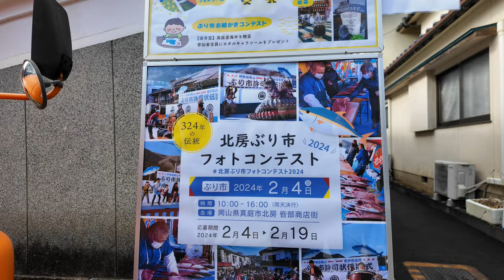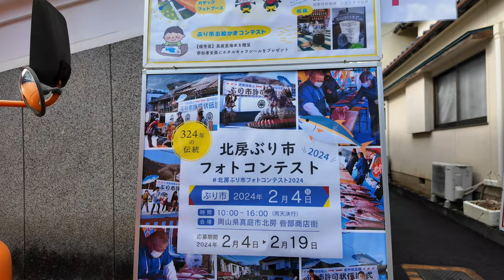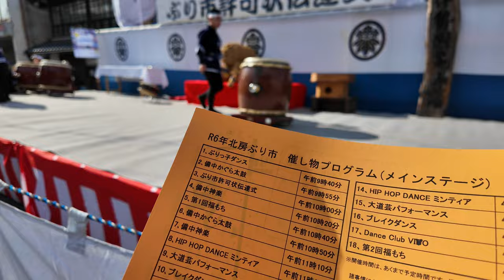岡山【 毎年大盛り上がりの北房ぶり市】脂が乗った美味しい寒ぶりが沢山売れる！1年に1度の贅沢な市場！Buriichi Yellowtail’s Market